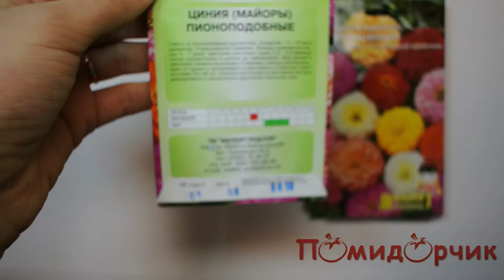Семена Цинии (Майоры) Пионоподобные - Помидорчик